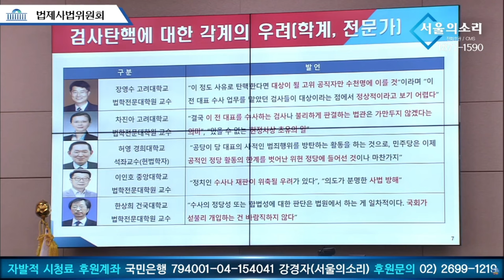정청래 사이다!! "김영철 검사 탄핵 소추안인데 이재명이 왜 나와!"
△ 월~금 오전 8시 50분 :  박진영의 〈작전TIME〉
△ 월~금 오후 12시 ~ 오후 7시 : 한남동 대통령 관저 앞 농성